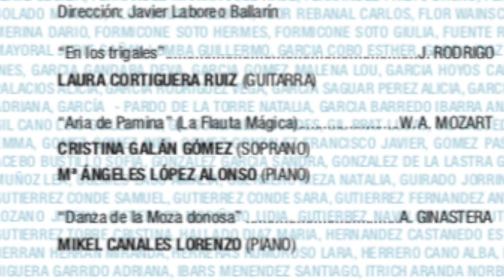3 "ARIA DE PAMINA" W A MOZART Soprano: Cristina Galán Gómez Piano: Mª Ángeles López Alonso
Concierto de Fin de Curso 2019